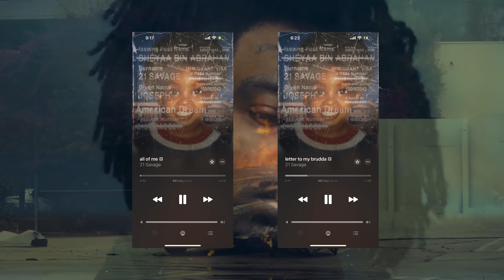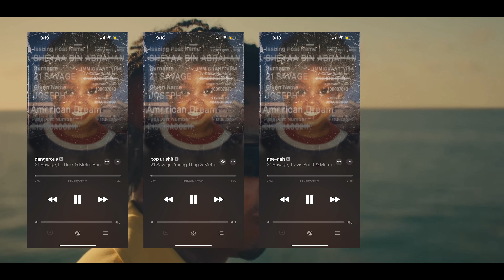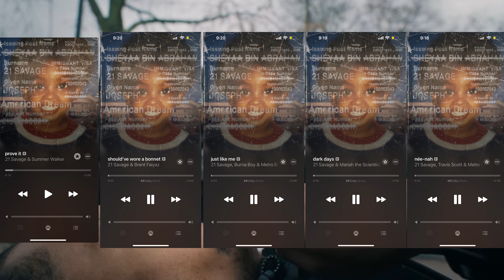21 Savage American Dream Album Review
Welcome To The Real Oshow Podcast,

0:00 Intro
0:20 Top 3 songs off American Dream
2:00 Predicting The Most Streamed Song off Album
2:25 Features on Album- Travis Scott & more
3:20 Drake Effect
4:20 2024 Predictions for 21 Savage
6:20 Drake Beef With Metro Boomin
8:30 Honorable Mentions Some of Our Favorite 21 Savage Songs
9:50 Final Thoughts on American Dream & 21 Savage

After having an iconic run in 2023 21 Savage continues his run early 2024 with his first solo project since 2020 with Savage Mode.

The project didn’t have any surprises for us. It’s honestly classic 21 continuing to show his skill and ability as a solo artist.

Through and through the project is quality, while having some great features by Young Thug, Doja Cat, Mariah The Scientist, Travis Scott, and Metro Boomin.

Favorite Songs off first listen: All Of Me, Letter To My Brudda, See The Real, and Prove It.

All Love,

Produced by Brand Buster LLC